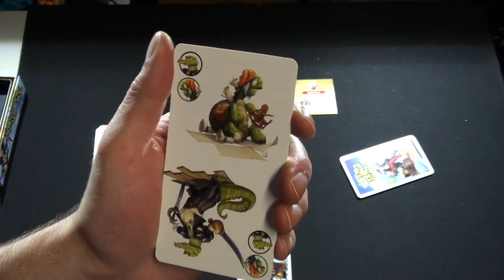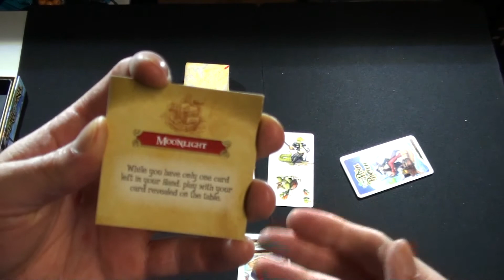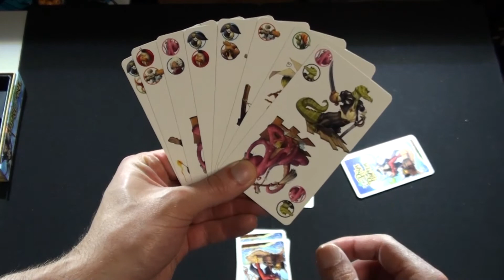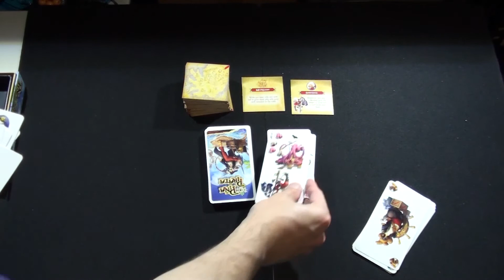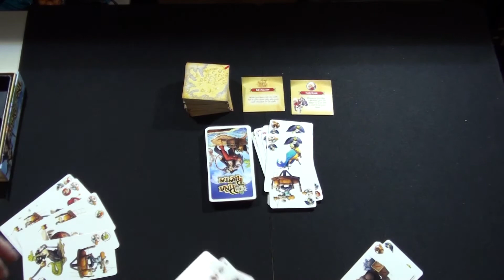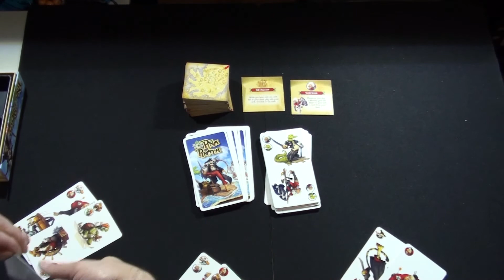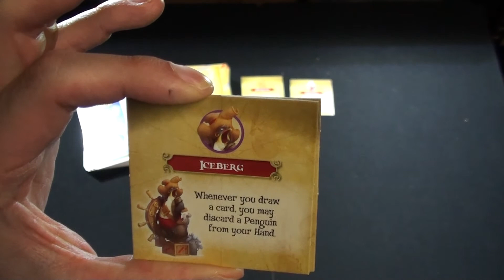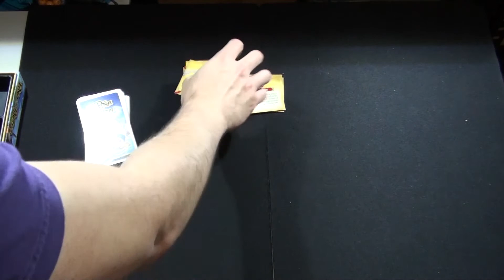Pina Pirata - Juego de Mes 0092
Puedes ver a Pina Pirata como una evolución del popular juego UNO; pero aquí las cosas son más alocadas, tal vez por estar en un barco pirata en busca de las pinas de oro.